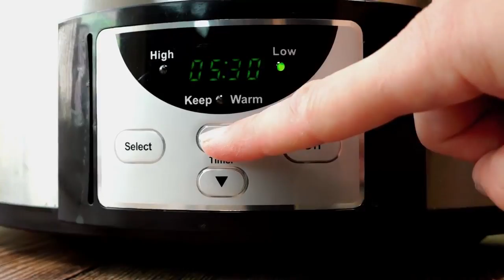How to make Crock Pot Salsa Chicken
visit our websites to see recipes with
ingredients and directions :

cooking,
cooking by the book,
cookie monster,
cooking by the book lil jon,
cookies world c,
cookies cupcakes and cardio,
cookie swirl c shopkins,
cookieboy17,
cooking videos,
cook laflare,
cook by the book,
cook that,
cook with faiza,
cook by the book lil jon,
cook county jail,
cook it up,
cook the man some eggs,
cook with april,
cook that awesomenesstv,
cook a turkey,
cook a ham,
cook and effy,
cook asparagus,
cook and catch,
cook and clean ella,
cook and learn smart kitchen,
cook a steak in a pan,
cook and review,
cook a prime rib,
a cookie cutter christmas full movie,
a cook's tour,
a cookie cutter christmas trailer,
a cookie,
a cookie for santa,
a cookie cutter christmas full movie hallmark,
a cooking show,
a cooked goose for everyone,
a cookie for santa read aloud,
a cooking game,
cook by the book remix,
cook bacon,
cook bacon in oven,
cookbook,
cook broccoli,
cook by the book lazy town,
cook brown rice,
cook by the book but,
cook bacon in microwave,
b cooks highlights,
b cookies,
lil b cooking dance,
lil b cooking tutorial,
r&b cookout music,
lil b cooking video,
alvarius b cooking with satan,
block b cookie,
emily b cookie jane,
lil bi cook instrumental,
cook chicken,
cook county jail fight 2016,
cook county,
cook club,
cook cake,
cook crab,
cook chicken on stove,
cook chicken in oven,
cook club нэвтрүүлэг,
c cookie,
c cookie swirl c,
c cookie monster,
c cookson,
c cookies world c,
c cookie head,
c cookies world see,
c cookson movies,
c cookie monster letter of the day,
cookie swirl c cooking,
cook duck,
cook deer,
cook dance,
cook dinner,
cook deer meat,
cook dope with an uzi,
cook dungeness crab,
cook dinner with me,
cook da monster,
cook dry aged steak,
d cook fsu,
d cookie monster letter of the day,
d cookies,
d cook batting,
d cook 178,
mark d cook,
heavy d cookin soul,
d.o cooking,
cookie monster letter d,
d.o cooking exo,
cook eggs,
cook essentials air fryer,
cook essentials pressure cooker,
cook eggplant,
cook elementary school,
cook e doeface,
cook em up,
cook eggs over easy,
cook egg in potato,
cookie swirl c,
cooking,
cookie monster,
cookies world c,
cookieboy17,
cooking videos,
cook laflare,
cook that,
cook with faiza,
cook county jail,
cook it up,
cook with april,
cook that awesomenesstv,
cook a turkey,
cook a ham,
cook and effy,
cook asparagus,
cook and catch,
cook and review,
a cook's tour,
a cookie,
a cooking show,
a cooking game,
cook bacon,
cookbook,
cook broccoli,
cook brown rice,
b cooks highlights,
b cookies,
r&b cookout music,
block b cookie,
cook chicken,
cook county,
cook club,
cook cake,
cook crab,
cook club нэвтрүүлэг,
c cookie,
c cookie monster,
c cookson,
c cookie head,
c cookson movies,
cook duck,
cook deer,
cook dance,
cook dinner,
cook deer meat,
cook dungeness crab,
cook da monster,
d cook fsu,
d cookies,
d cook batting,
d cook 178,
mark d cook,
d.o cooking,
d.o cooking exo,
cook eggs,
cook eggplant,
cook elementary school,
cook e doeface,
cook em up,
cook eels,
e cooking games,
sam e cooke,
robbie e cookie,
eazy e cooking soul,
eazy e cookin,
cookie monster letter e,